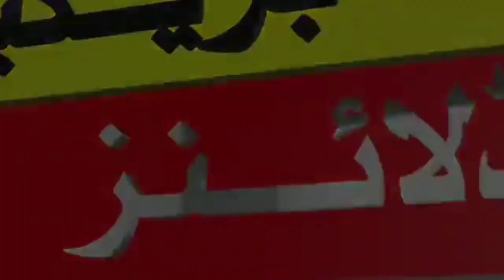Government ka 12 rabi ul awal pr pabandi ka fasla | حکومت کا12 ربیع الاول پر پابندی کا سینہ